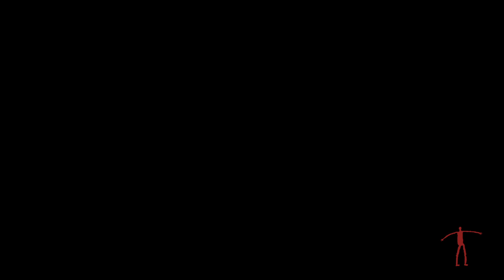Apresentação TocáRufar 2019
Apresentação TocáRufar 2019 - Excertos de gravações.
SIC; Simone Cannova; Rui Júnior